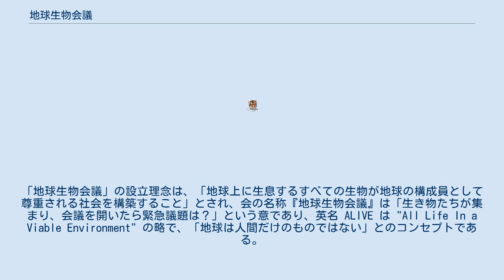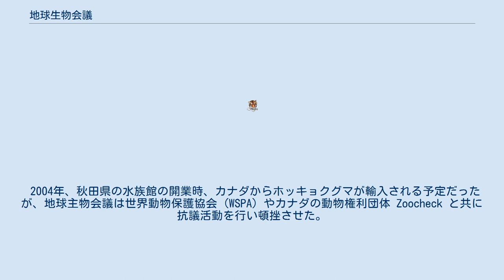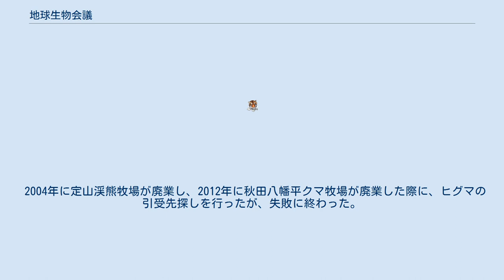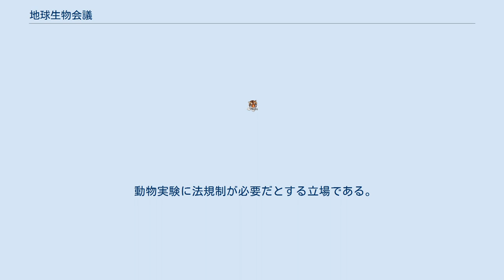地球生物会議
地球生物会議（ちきゅうせいぶつかいぎ）は、日本の特定非営利活動法人の動物愛護団体である。
「地球生物会議ALIVE」とも称する。
 アイヌ著作家ポン・フチで知られた野上ふさ子が創設した。
“包括的動物保護団体”として、動物の権利を主張し、 動物園、 水族館、 クマ牧場、 動物実験、 ペット、 畜産、 狩猟、 毛皮 などに反対する。
 地球生物会議の設立は、設立者の野上ふさ子が直前まで代表をつとめていた動物愛護団体からの提訴を受けた時期の、1996年1月である（一審敗訴の後に姉妹団体「動物実験廃止・全国ネットワーク」も設立された）。
「地球生物会議」の設立理念は、「地球上に生息するすべての生物が地球の構成員として尊重される社会を構築すること」とされ、会の名称『地球生物会議』は「生き物たちが集まり、会議を開いたら緊急議題は？」という意であり、英名 ALIVE は "All Life In a Viable Environment" の略で、「地球は人間だけのものではない」とのコンセプトである。
 「ズーチェックはイギリスで始まった動物園を監視する運動」と述べ、動物たちの「異常行動」の発見により、動物園のあり方を問うとし、、動物園を監視し、動物園での飼育の状態を社会に知らしめる運動（ズーチェック運動）を行っている。
 1996年に英国動物園査察官とともに日本の10か所の動物園を調査（ズー・チェック）した。
そしてイギリスのボーン・フリー財団のヴァージニア・マッケンナとともに、日本の動物園は「貧弱」「悲惨」と述べた。
 英国的な調査で、城の中にある狭い小田原動物園は問題視され、1996年9月に「廃園」を勧告された。
また、他の動物園へ飼育しているゾウ「ウメ子」を引き取らせることを打診されたが、小田原市は高齢と市民の財産であると拒否した。
以後、小田原動物園は小田原城内の農薬散布について地球生物会議から抗議を受けた。
 小田原動物園はその後、徐々に飼育規模を縮小し、2012年現在は猿山でのニホンザル飼育を残すのみとなった。
 この頃、地球主物会議は、 枚方パーク、 小諸市動物園、 地獄谷野猿公苑、 奥飛騨クマ牧場、 井の頭動物園、 富士サファリパーク、 多摩動物公園、 みさき動物公園、 ワールド牧場、 東武動物公園、 野毛山動物園、 ズーラシア、 千葉市動物公園 などの動物園等も訪問した。
 2004年、秋田県の水族館の開業時、カナダからホッキョクグマが輸入される予定だったが、地球主物会議は世界動物保護協会 (WSPA) やカナダの動物権利団体 Zoocheck と共に抗議活動を行い頓挫させた。
シロクマ獲得の妨害に成功した地球生物会議は、代替案として「ホッキョクグマの映像を大画面で上映」や「クマの教育プログラムの設置」を提案した。
 このため、当時の市長が水族館オープン日にシロクマの着ぐるみで来場者を出迎え、のちにロシアからシロクマ「豪太」を準備した。
「豪太」は人気者になり、全国紙にも掲載されるクマになった。
 2003年、熊本県の動物園がアジアゾウをインドネシアから借り受けようとした際に、書類の不備を見つけ、日本の経産省に抗議し、輸入の阻止に成功した。
動物園ではゾウの収益はインドネシアのゾウ保護に寄付される予定だった。
 ゾウの輸入はその都度反対活動をしている。
 和歌山県の動物園が元従業員とテレビ局に告発（のちに裁判）されたことを受け、ゾウの調教を動物虐待だと訴えた。
 ズーチェック活動のあと、日本各地のクマ牧場を「世界動物保護協会」(WSPA)とともに調査し、非難した。
 クマ牧場は、熊胆（ユウタン、クマノイ）の取引をしているとして、その販売などを止め、またクマの飼育頭数が多いとして、削減するように求めた。
この反対キャンペーンにはジャッキー・チェンもコメントを寄せた。
ジャッキーはこの他、中国のクマ畜産施設「熊農場」を問題視するキャンペーンをし、地球生物会議も同調した。
 2004年に定山渓熊牧場が廃業し、2012年に秋田八幡平クマ牧場が廃業した際に、ヒグマの引受先探しを行ったが、失敗に終わった。
 “ペットショップチェック”と称して、悪質業者を見つけ出す活動をしている。
また、動物愛護法を改正して、ペットの仔（赤ちゃん）の販売を規制するように論ずる。
行政がアニマルシェルターを行い、人々はそこからペットを得るシステムにすべきと主張する。
ペットの殺処分の頭数削減を目指し...